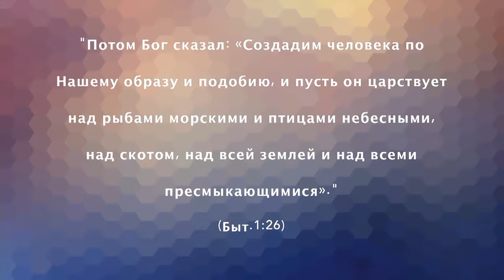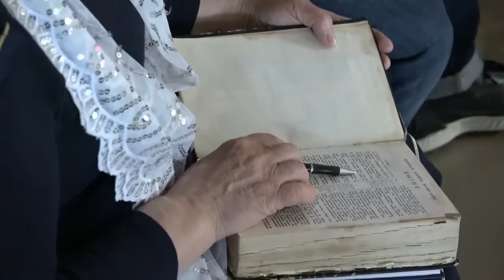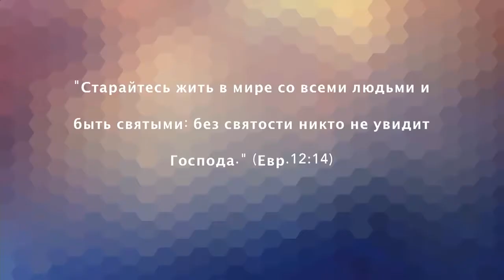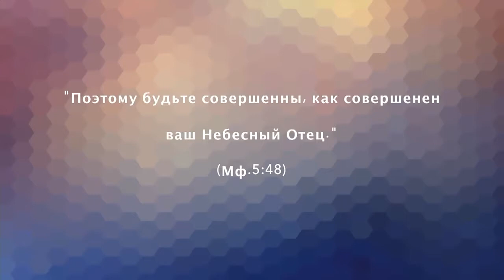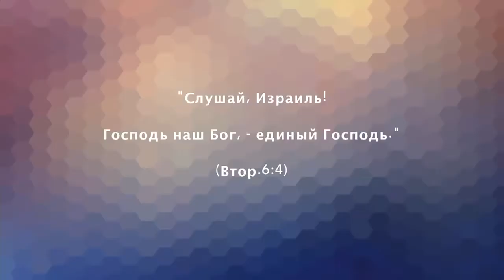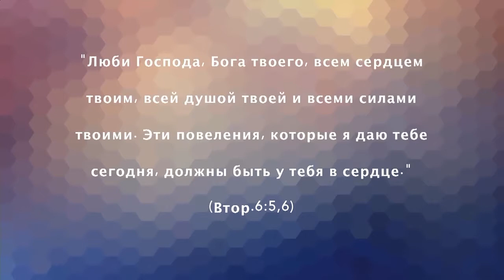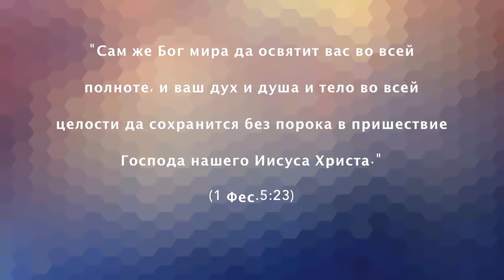«Послание из Ковчега» Прямой эфир Сочи с Олегом Булкиным. 17-02-19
Проповедует пастор церкви «Христианская миссия» (Адлер) Сергей Ярочкин. Тема проповеди: «Возвращение к оригиналу»

Сегодня огромная проблема у человека, когда он не знает своего оригинала, своего настоящего я.

Священное Писание говорит, что наш оригинал – образ и подобие Бога. И сейчас время, когда мы должны вернуться к этому оригиналу.